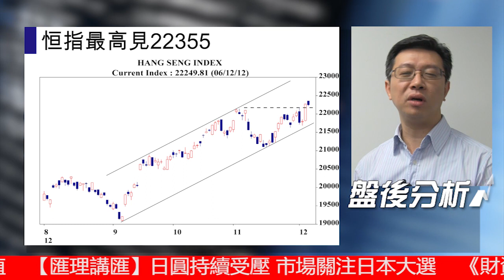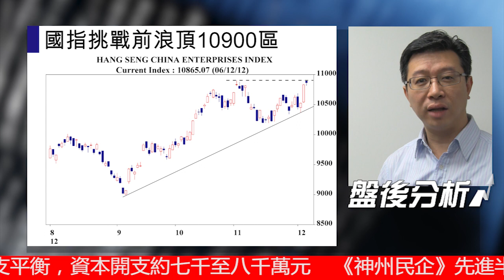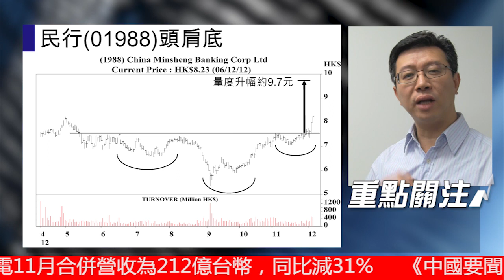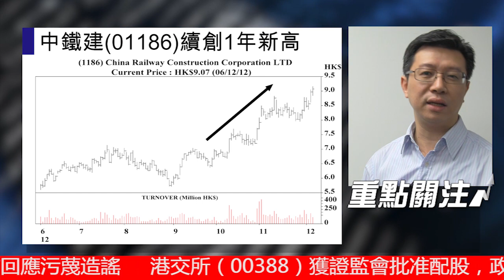【三分鐘市評】2012年12月6日